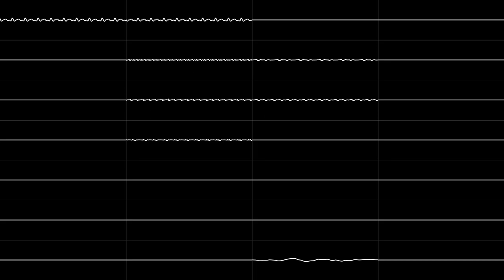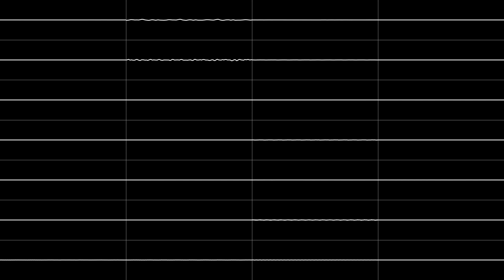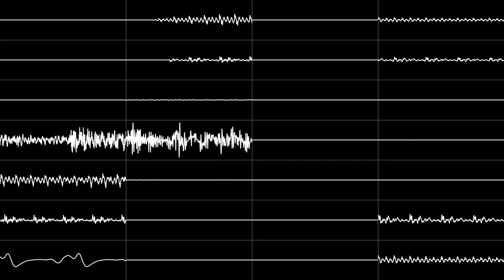Takenobu Mitsuyoshi - “Daytona USA (Model 2)” Full Soundtrack [Oscilloscope View]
NONE OF THE MUSIC IN THIS VIDEO IS MY OWN. A huge thank you to Skye for recording the .wav files used to create this visualization!

Tracks:
00:00 / Let's Go Away (Advertisement)
00:56 / Start Your Engines
01:26 / The King of Speed
06:06 / Let's Go Away
10:13 / Sky High
14:22 / Pounding Pavement
18:16 / Breakdown
18:24 / Bitchin'
18:34 / Check It Out!
18:44 / Sweat
18:53 / Rolling Start
19:26 / Dreaming of Daytona USA
20:00 / Could You Fly
20:33 / Pounding Pavement (reprise)
21:08 / G,A,M,E,O,V,E,R
21:18 / David Goes To Victory Lane
21:41 / A.B (After Burner)
21:47 / EXN (Exhaust Note)
21:54 / G.F (Galaxy Force)
22:06 / GLC (G-Loc)
22:14 / GPR (GP Rider)
22:21 / H.O (Hang On)
22:29 / ORS (OutRunners)
22:37 / O.R (OutRun)
22:42 / P.D (Power Drift)
22:52 / R.M (Rad Mobile)
23:01 / S.C (Stadium Cross)
23:08 / S.F (Strike Fighter)
23:15 / S.H (Space Harrier)
22:22 / SMG (Super Monaco GP)
22:28 / TOR (Turbo OutRun)
23:35 / V.F (Virtua Fighter)
23:44 / V.R (Virtua Racing)
23:53 / SHO (Super Hang On)
24:01 / VMO (Vermilion)
24:08 / E.R (Enduro Racer)
24:16 / T.B (Thunder Blade)
24:25 / QTT (Quartet)
24:31 / SDI (S.D.I.)
24:39 / F.Z (Fantasy Zone)
24:42 / Let's Go Away (hidden)
24:54 / Pounding Pavement (hidden)
25:06 / Sky High (hidden)
25:18 / The King of Speed (hidden)
25:36 / Awaiting Your Entry

Requested by Ozaleto.